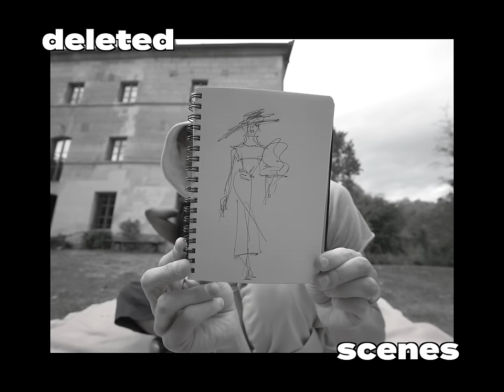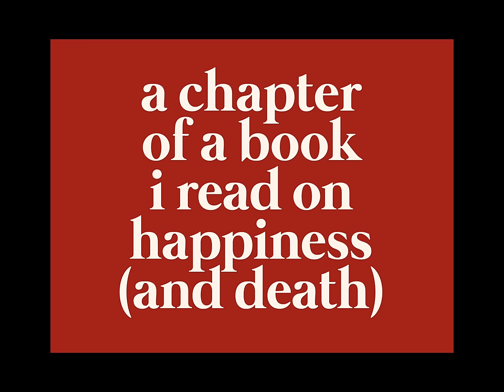The social media police, reactivity, reality as an illusion, & more w 🍷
It’s the Summer Season of what? RED! WINE! TALKS! 6 Fridays in a row, baby! And this time it’s all about the Black Lives Matter movement, how if you’re black outside of the USA you’re not ‘african-american,’ how you have to add a disclaimer to every sentence in 2020, and least importantly, how i thought i would be turning 40 in 20 years.

The book I was talking about at the end | Happy - Why more or less of everything is fine

0:00 Summer Season of Red Wine Talks
0:45 Reintroducing Malaika + Malaika is my youngest friend + How old do you feel?
3:30 “Black” vs “African-American” - and why we don’t call white Americans ‘European-American.’
7:23 Black Lives Matter movement via the recent events
9:19 Thoughts on the Black Squares in solidarity + policing on social media
11:45 Seeing things from a different perspective + Reactivity
13:30 Peaceful protest vs violence + People not actively listening
15:25 Privilege, White Fragility, and Being an ally
19:53 Political correctness and the apparent need of constant disclaimers + the gay bar example + taking out your aggression on the wrong people + you don’t always have to share your opinion + feeling entitled to people’s time
23:44 Systemic Racism - how you may not be racist, but the system still is + using a different voice on the phone + miley cyrus twerking on the stage
25:56 Every reality is an illusion + how we all choose the storylines we want to believe + your country’s history is different depending on whom you ask
28:19 Final thoughts + deleted scenes + how film shapes the world + a chapter of a book i read on happiness and death

Register for Vote if you’ll be traveling, studying abroad, or living abroad during the election (This is how I’ve voted every time. You must re-register every year)
Most-straightforward directory of places to donate, which petitions to sign, etc.

may 21: 159,000
may 29: 163,000
june 12: 170,000